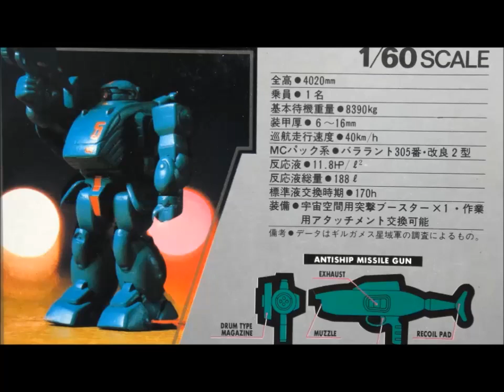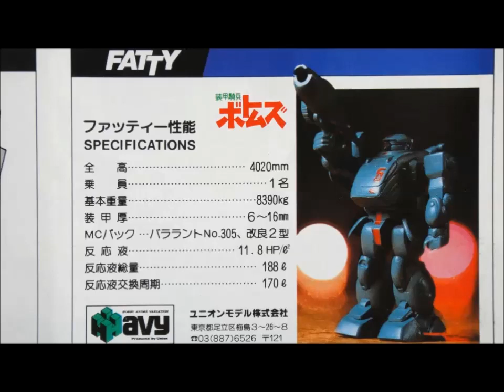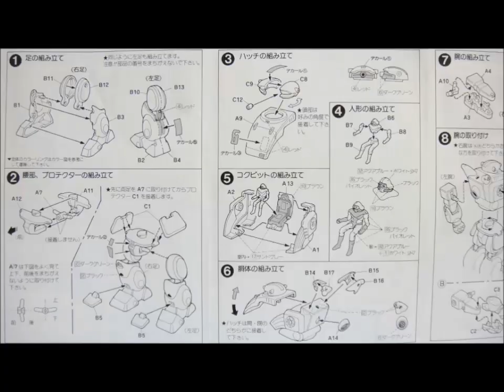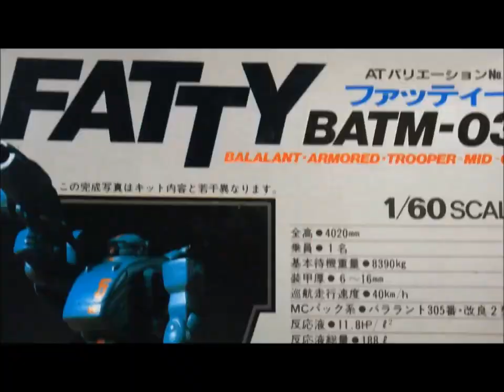思い出のガンプラキットレビュー集 No.471 ☆ 装甲騎兵ボトムズ ユニオン 1/60 ファッティー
[説明]
番組終盤に大量に登場したバララント製AT「ファッティー」をキット化！
当時はタカラさんがキット化しなかったので好きなら買うしかないキット！
グランドファッティーなどのバリエーションに改造するためのベースとして貴重な存在だったのでございます！